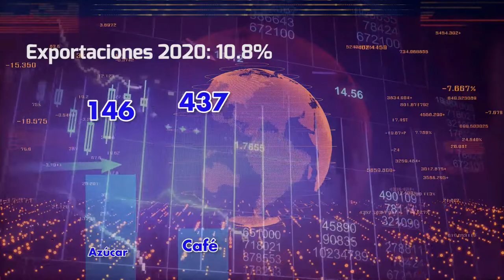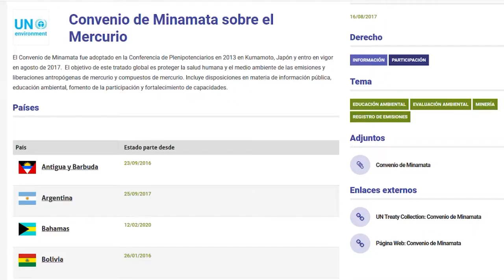Minería se consolida en Nicaragua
Mineros artesanales contribuyen a la economía nacional